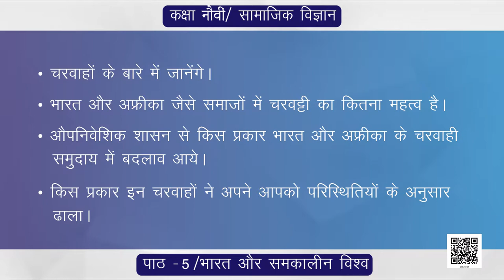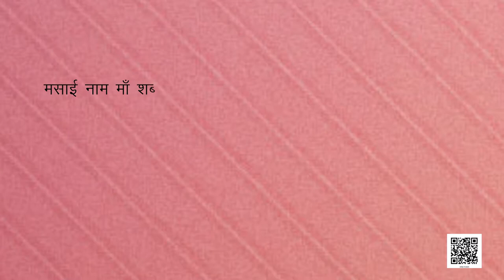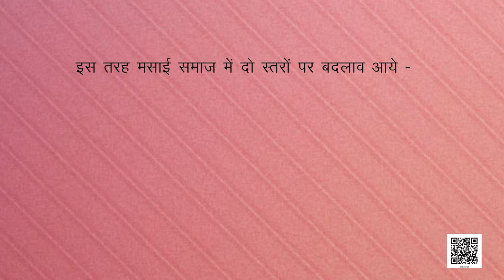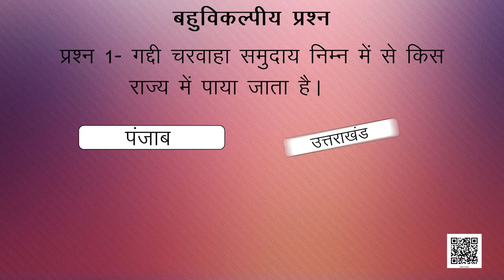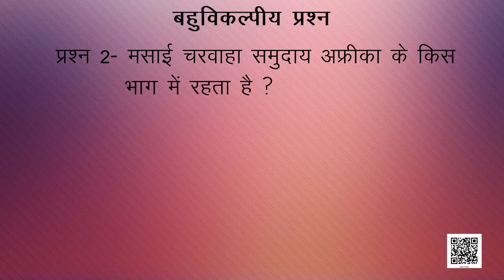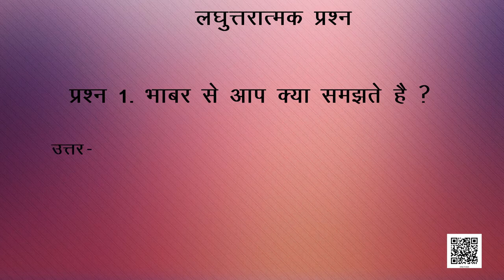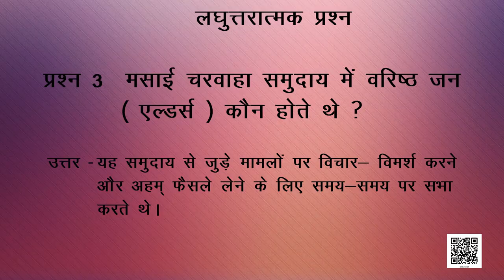कक्षा-9 भारत और समकालीन विश्‍व अध्याय-5 आधुनिक विश्व में चरवाहे (Part 2) samajik vigyan hindi ncert